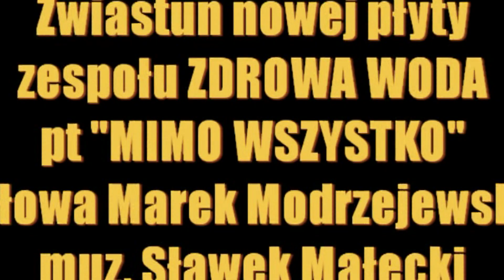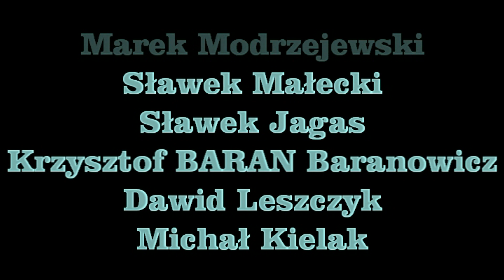Mimo Wszystko ZDROWA WODA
Zapowiedź najnowszej płyty zespołu ZDROWA WODA